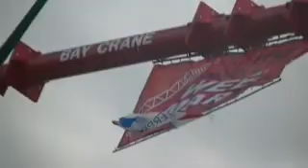Space Shuttle Enterprise still moving into position Manhattan NYC 6-6-2012 pt 4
Space Shuttle Enterprise still moving into position but i think at this time it was holding it's positiion for a few moments.